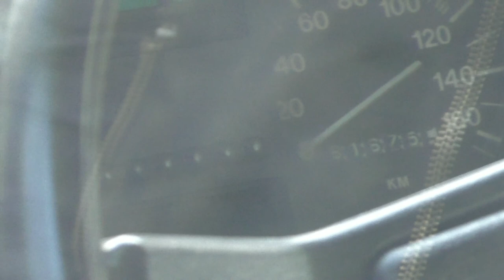Обзор пазних ижей на востоке Москвы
3D-сканирование старых автомобилей в Измайлово, Гольяново, Черкизово. Пазние ижи, москвичи, Авиа